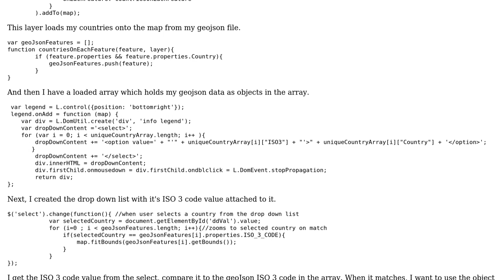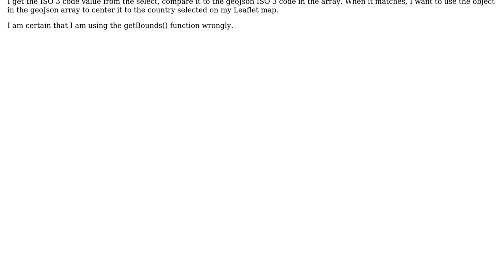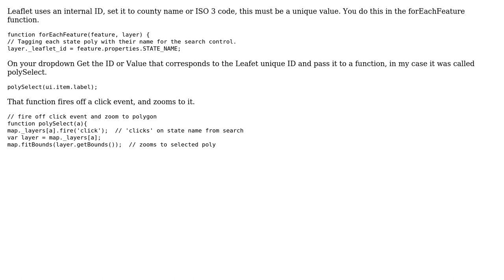GIS: Creating drop down list to zoom into selected country for Leaflet maps?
With thanks & praise to God, and with thanks to the many people who have made this project possible! | Content (except music & images) licensed under CC BY-SA | Music | Images & others | With thanks to user PolyGeo user MelBB user Bill Chappell and the Stack Exchange Network Trademarks are property of their respective owners. You are responsible for your own actions.